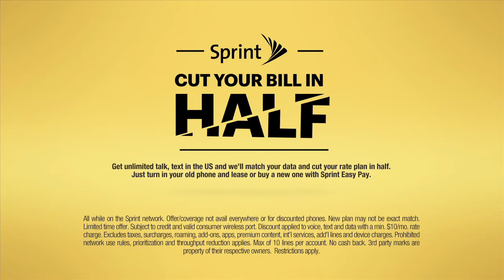Sprint - "Auction" :30